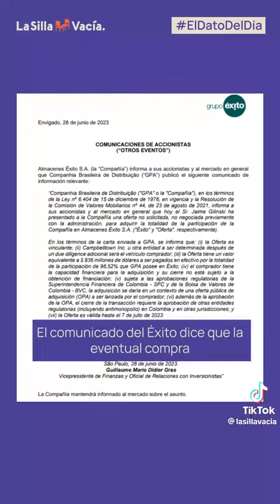LA DICTADURA DE DERECHA gilinski Los acaparadores Monopolistas DUEÑOS DE PREPAGO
LA DICTADURA DE DERECHA gilinski Los acaparadores Monopolistas DUEÑOS DE MEDIOS PREPAGOS RevistaSemana que mal informa.. No quieren dejar otro tenga, pueda i haga